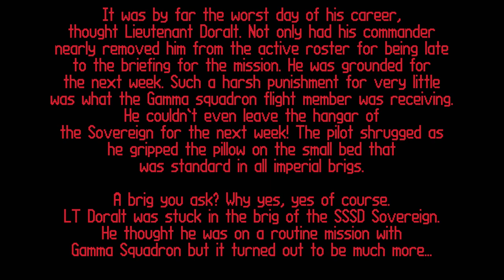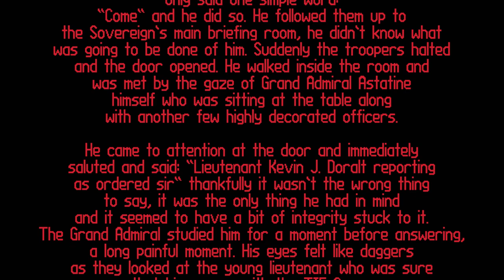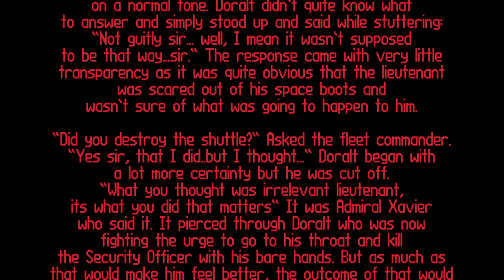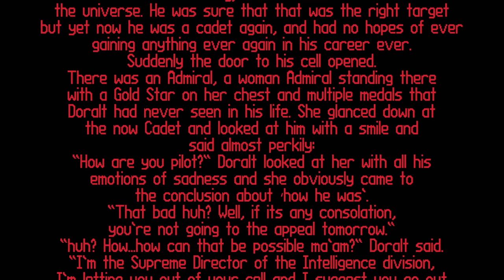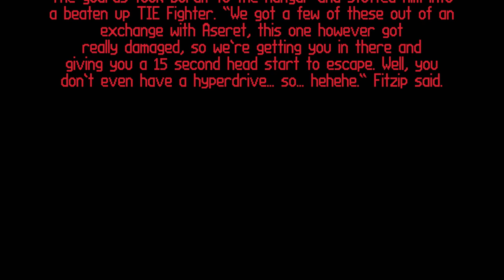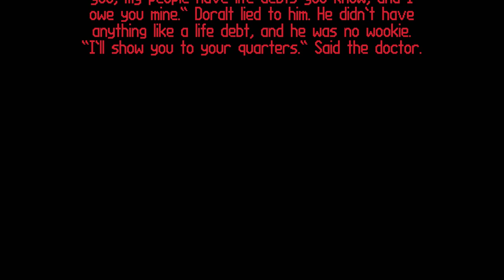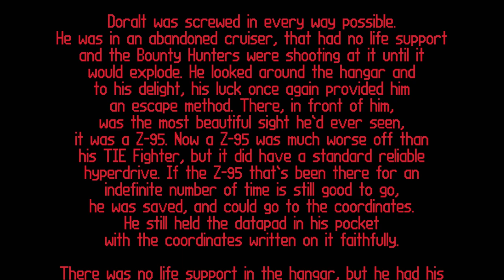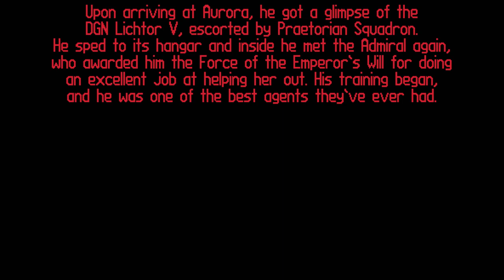Emperor's Hammer - XWA-TC 52 - Rendez-Vous with Peril - The Plot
If you'd like to join, I'd appreciate it if you'd name me as your recruiter in the join form (I'm called LPhoenix in EH as well)

Creator: then AD Frodo March